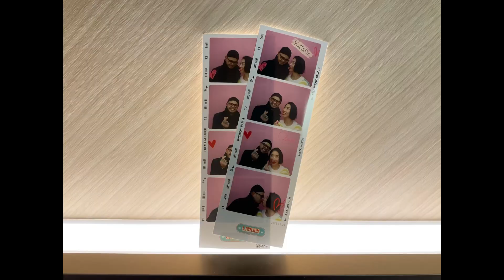South Korea, SEOUL.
This was our Holiday in Seoul. A week of walking the streets. Enjoying the food and culture. Weather was perfect for us. And it snowed on Christmas Day! Making for a perfect background for our Hanbok. We will definitely come back￼!

We stayed at the Fairmont.